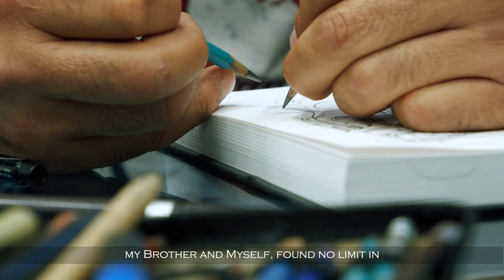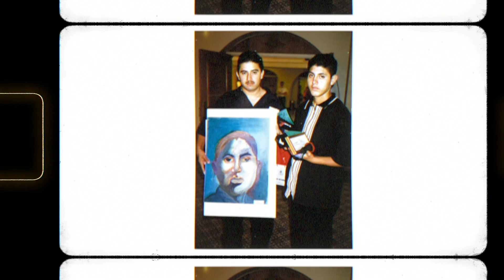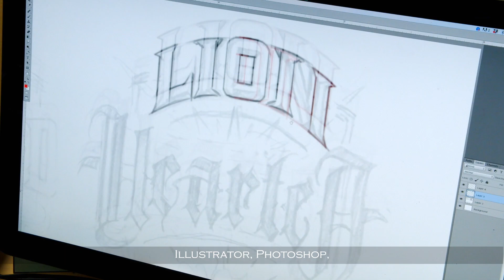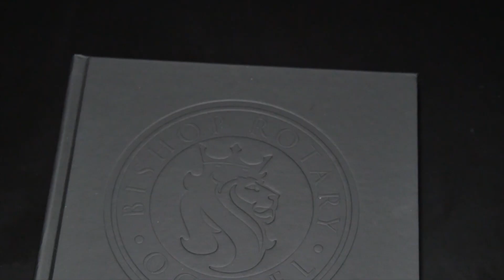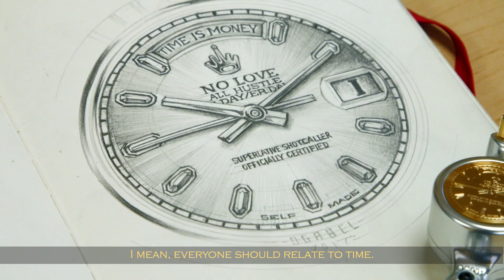OG ABEL Collaboration with Bishop Rotary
First Access for the OG Abel x Bishop machines will go live on Friday, October 22 at 11:45am PST. Only 75 Fantom and 75 V6 machines made.

OG Abel and Bishop Rotary have collaborated on a limited edition Artist Series V6 Tattoo Machine, Fantom Tattoo Machine, sketchbook and more. This documentary features Franco Vescovi sitting down with OG Abel as he takes us on a journey through his ups and downs in life and how he faces every new day with the heart of a lion.